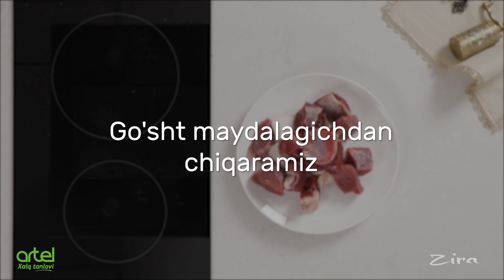Mashhur turk taomi - sigara borek